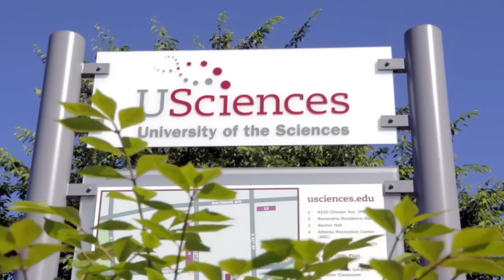KI Tailors Educational Furniture for University of the Sciences (USciences)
KI recently worked with the University of the Sciences (USciences) to create optimal educational learning environments with flexible, tailored furniture solutions.